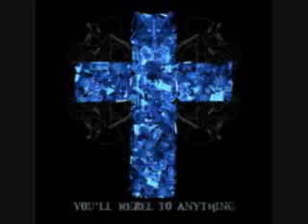Mindless Self Indulgence - Tom Sawyer (You'll Rebel to Anything 04)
Fourth Song off of "You'll Rebel to Anything"

Lyrics:
The Modern with the warrior
The mean with the stride
The Tom with the sawyer
And the mean, mean, mean, mean pride.

And though his mind is not for rent,
Don't put him down as arrogant.
His reserve, a quiet defense,
Riding out the day's events.

The river

What you say about his company
Is what you say about society.
Catch the mist-mist, catch the myth-myth
Catch the myst-ery, catch the drift-drift.

The world is the world is,
Love and life are deep,
Maybe as his eyes are wide.

With the eye on the you,
the space he invades
He gets by by by by.

No his mind is not for rent
To any God or government.
Always hopeful, yet discontent,
He knows changes aren't permanent,

But change is.

And what you say about his company
Catch the wit-ness, catch the wit-wit,
Catch the spi-rit, catch the spit-spit.

Maybe as his skies are wide.

Exit the warrior,
The eye on the you,
Energy trade
Right on to,
The friction of the day.